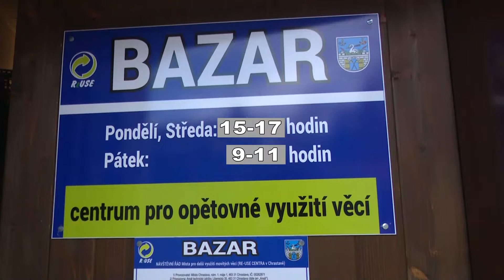Chrastava TV - Chrastavský magazín leden 2021